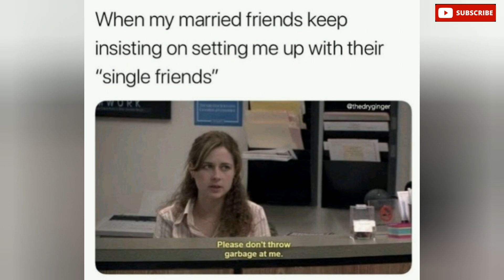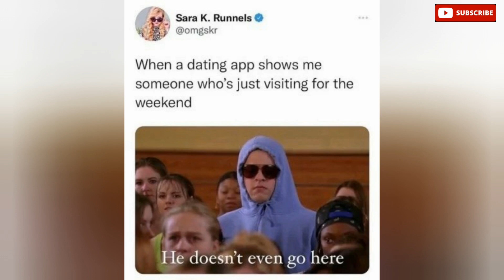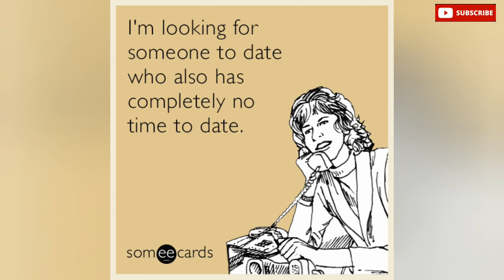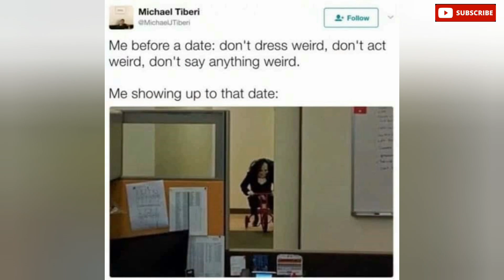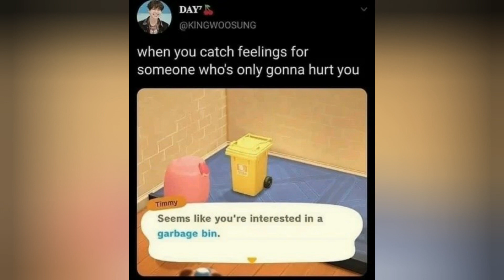Hilarious Memes About Dating Meme Compilation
Swipe Right on Laughter: The Hilarious World of Dating Memes!

Ready to take a break from the endless swiping and awkward small talk? Buckle up and laugh out loud with this compilation of the funniest, most relatable dating memes the internet has to offer!

From cringeworthy first date disasters to the struggles of online dating profiles, we've got memes that perfectly capture the absurdity, joy, and utter chaos of modern love.